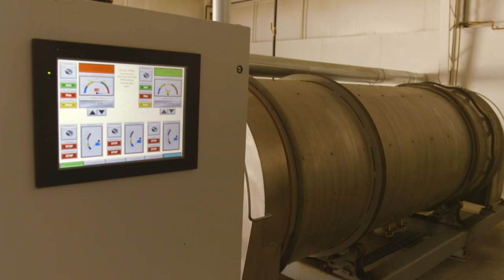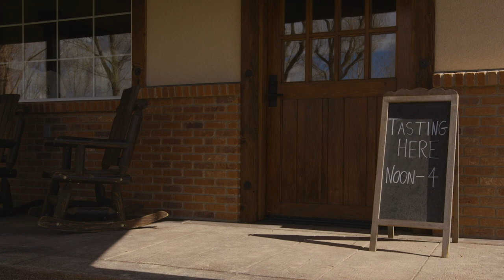BrewChatter talks estate Distilling with Frey Ranch Estate Distillery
RJ talks with owner Colby Frey about his ground to glass, estate distillery! What does it take to be an estate distillery?  Check it out!  To learn more about distilling, check out BrewCranium!